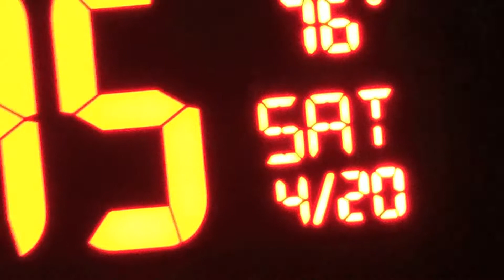Slightly Stoopid 420 Show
Black Flys crew onstage for the Slightly Stoopid 4/20 show at the Joint in Las Vegas.

And The How I Spent My Summer Vacation Tour